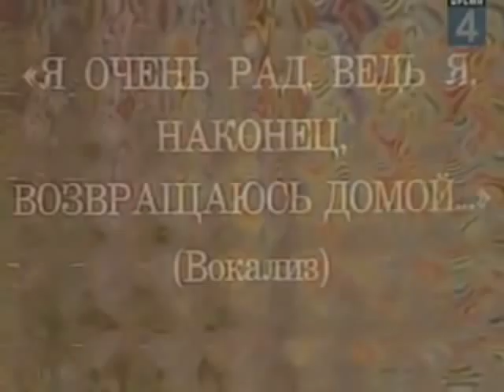Estland Trololo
Wir lieben Estland!